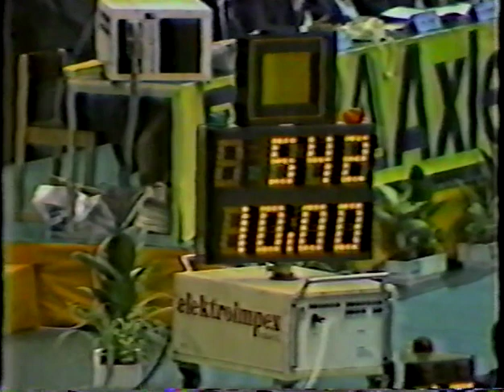1983 World Gymnastics Championships - Women's Individual Apparatus Finals (ABC)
ABC coverage of the Women's Individual Apparatus Finals from the 1983 World Championships in Budapest, HUN